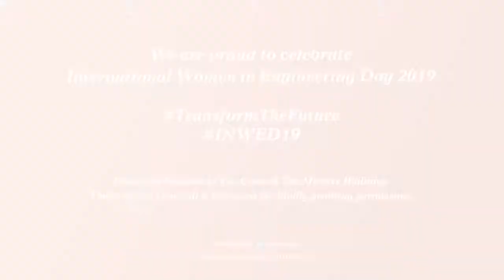GSFA 2019 | Waterman | Transforming the Future as part of International Women in Engineering Day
Celebrating 100 years of the Women’s Engineering Society (WES), this video was released on 23 June, International Women in Engineering Day. Featuring six of our female engineers, the video aims to inspire women to consider a career in engineering by challenging misconceptions of the industry and showing what can be achieved.

The video was a huge success, being used by schools, colleges, universities, the Department for Education and trade organisations as well as the Technician Apprenticeships Consortium (TAC).